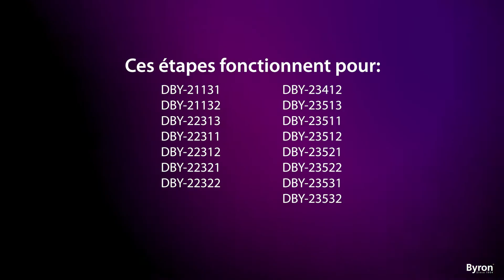Byron - Comment associer un carillon Byron?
Feel safe with the Byron doorbell sets, for more information byron&utm_content=en&utm_term=